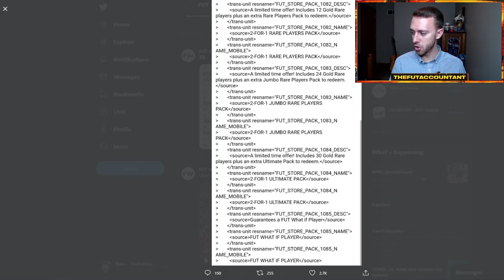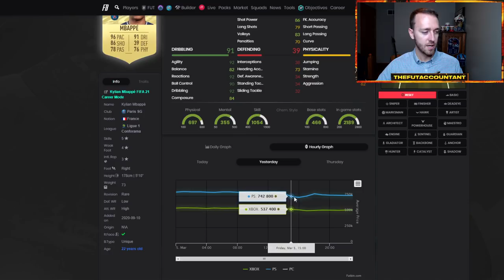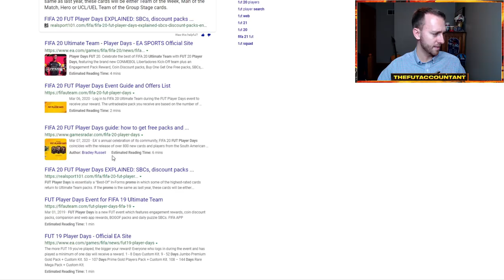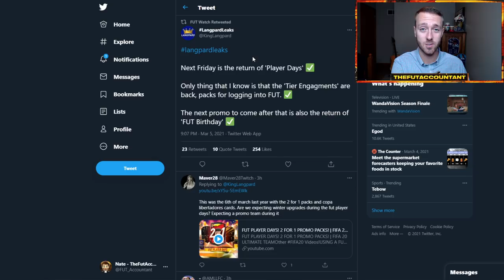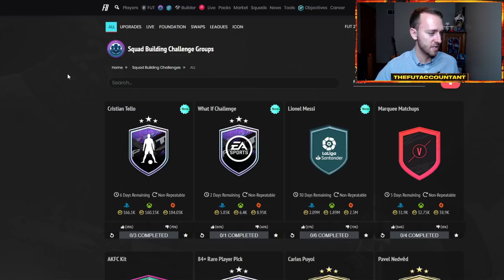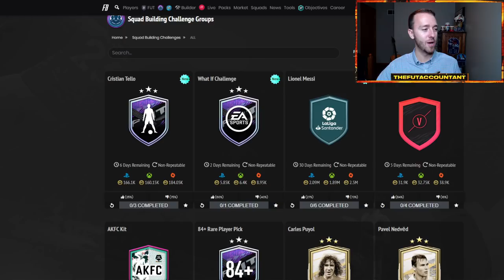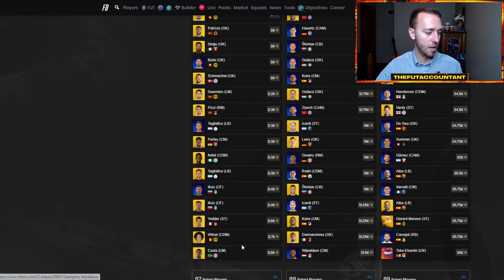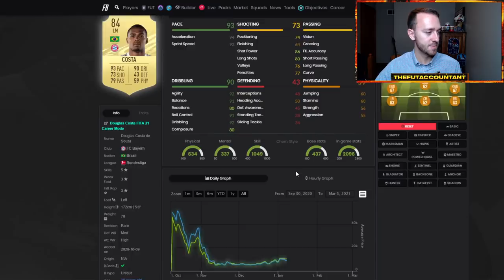THIS MARKET IS DYING! 😵 IMPACT OF 2 FOR 1 PACKS AND GUARANTEED WHAT IF SBC! FIFA 21 Ultimate Team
This market keeps dropping, it's dying! What IF Team 2 is out and the content is Wass without the W. What could the potential impact of 2 for 1 packs bring to the FIFA 21 Ultimate Team Market, and possibly the Guaranteed What IF SBC pack coming soon!